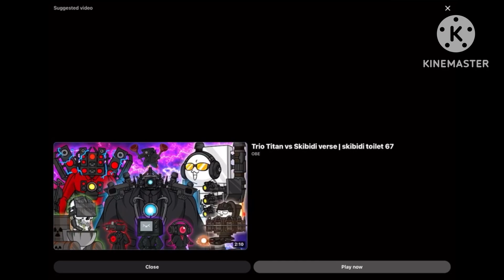Most largest mr incredible becoming idots all star 2 week